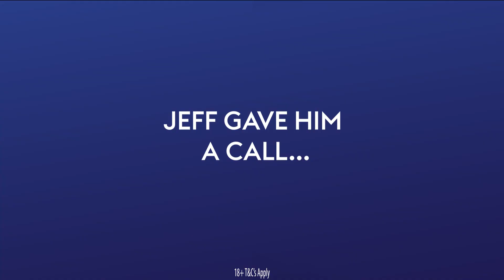Jeff Stelling surprise calls a Super 6 winner | Imagine receiving this call!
Soccer Saturday host Jeff Stelling called a Super 6 jackpot winner on set, straight after the show and just an hour after David White won £250,000. What a moment!

How would you celebrate?

About Super 6:

Introducing our free to play game! Predict six scores to win the £250k jackpot.